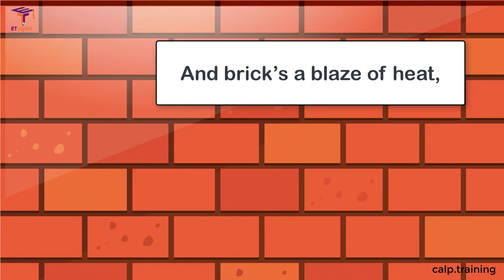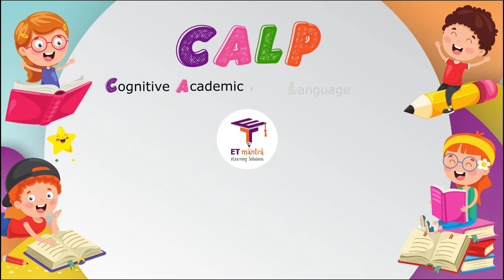Ice-cream Man - Marigold Unit 1 - NCERT English Class 5 [Listen]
The poem "Ice-cream Man" is part of the NCERT class 5 English Unit 1 Marigold book. This video will help in improving English listening skills. Play this video in your class and let students listen to it.

When summer’s in the city,
And brick’s a blaze of heat,
The Ice-cream Man with his little cart
Goes trundling down the street.
Beneath his round umbrella,
Oh, what a joyful sight,
To see him fill the cones with mounds
Of cooling brown and white:
Vanilla, chocolate, strawberry,
Or chilly things to drink
From bottles full of frosty-fizz,
Green, orange, white, or pink.
His cart might be a flower bed,
Of roses and sweet peas,
The way the children cluster round
As thick as honeybees.
RACHEL FIELD